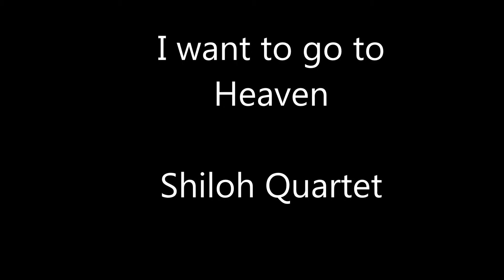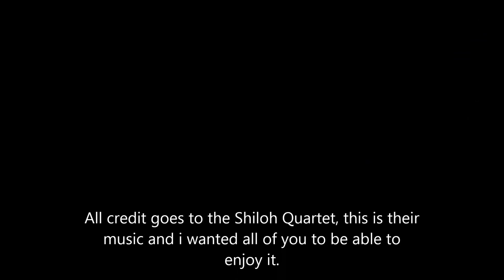I want to go to heaven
The Shiloh Quartet preforming I want to go to heaven.